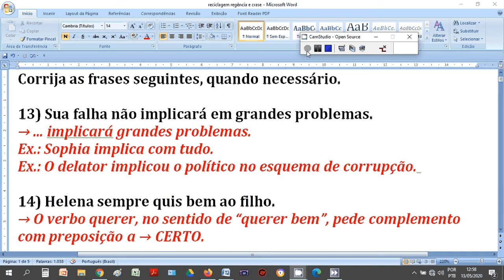Regência Verbal - Lista 2 - Verbo implicar - Vídeo 1 - Leal Concursos